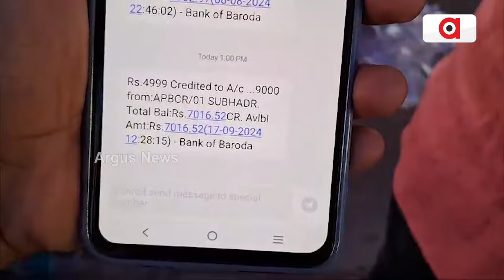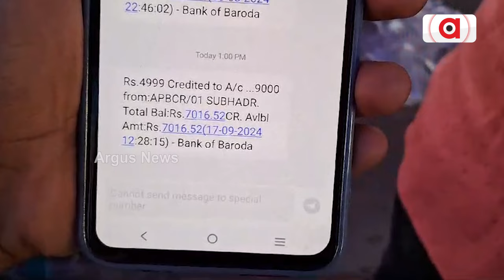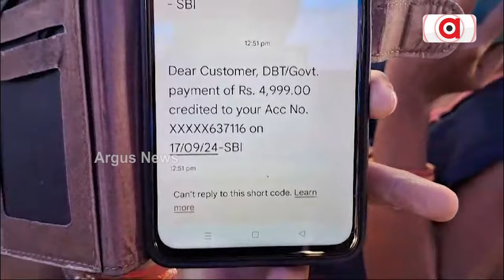ଆକାଉଣ୍ଟକୁ ଗଲା ସୁଭଦ୍ରା ଟଙ୍କା || Subhadra Yojana || Modi Guarantee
ଶେଷ ହେଲା ପ୍ରତୀକ୍ଷା, ସୁଭଦ୍ରା ଟଙ୍କା ପାଇ ମହିଳାଙ୍କ ଭିତରେ ଭରପୁର ଉତ୍ସାହ । କେନ୍ଦ୍ର ମନ୍ତ୍ରୀ ଜୁଏଲ ଓରାମ କହିଲେ, ପୂରଣ ହେଲା ମୋଦି ଗ୍ୟାରେଣ୍ଟି । ଏଣିକି ସୁଭଦ୍ରା କରିବ ସ୍ବାବଲମ୍ବୀ । ହିତାଧିକାରୀ କହିଲେ ସୁଭଦ୍ରା ଟଙ୍କାରେ ନୂଆ ବ୍ୟବସାୟ କରିବୁ ।